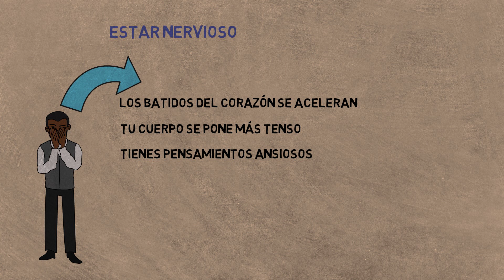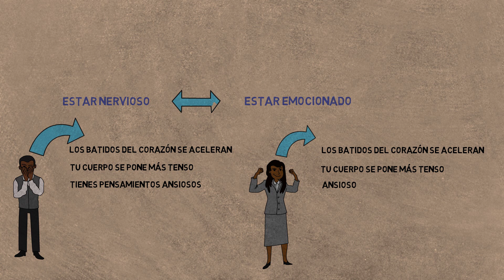COMO MANEJAR LOS NERVIOS - LA MEJOR TÉCNICA!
¿Te gustó el video? Dale un like y comparte!
Descripción del video:

Cómo controlar los nervios es una pregunta que muchas personas se hacen. Manejar los nervios es uno de los pasos más importantes para tu desarrollo personal. Saber como combatir la ansiedad y como superarla, puede brindarte la estabilidad mental que necesitas para enfocarte en tus proyectos. El nerviosismo es poderoso si se lo permites, te puede paralizar y en general crear mucho problemas. Para combatir los nervios tendrás que entender y aplicar varios conceptos. Curar la ansiedad es posible si pones en práctica esta técnica. Este video te ayudará a saber: Cómo manejar los nervios pero también cómo quitar la Ansiedad. Al manejar los nervios, notaras que tu mente puede concentrarse en lo que de verdad es importante para ti.
Entender como calmar los nervios y controlar los nervios al hablar en publico por ejemplo hace una enorme diferencia en la vida de las personas, la vida nos presenta muchos momentos de presion y dominar los nervios hace que tomemos las mejores acciones y podamos gerenciar mejor las emociones